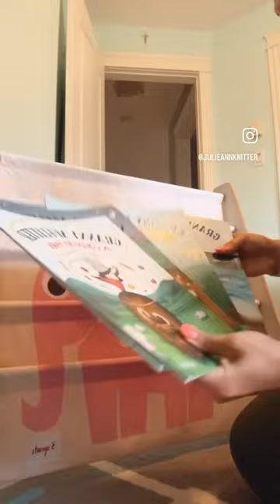Clean out Twins playroom! Find all the links in my Amazon store front